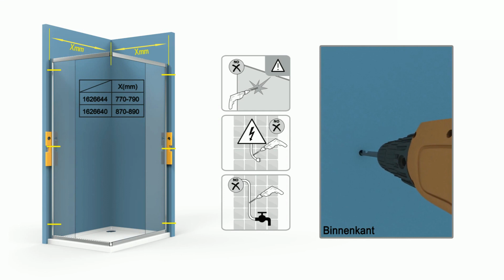1626644,1626640 IM Video Free Basic LXC installatievideo